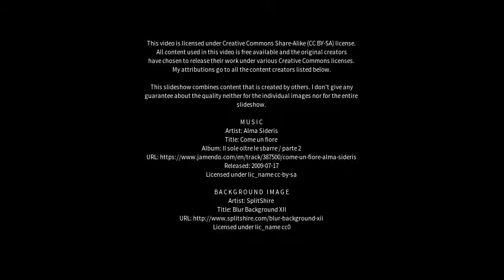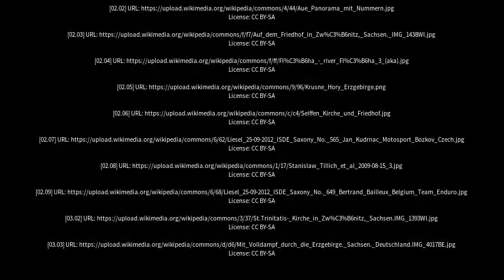Best places to visit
Best places to visit - Zwönitz (Germany) Best places to visit - Slideshows from all over the world - City trips, nature pictures, etc.